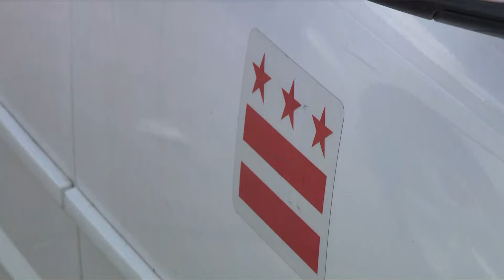DC's new program tows vehicles for unpaid traffic tickets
You've probably heard about the vehicles caught on the streets of DC with thousands in unpaid traffic fines. DC has a new program designed to get them off the street